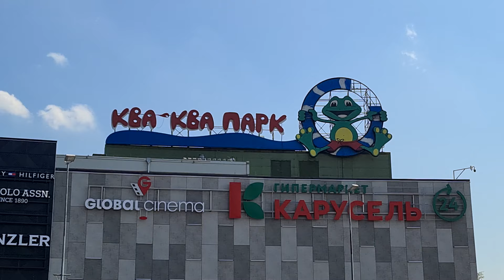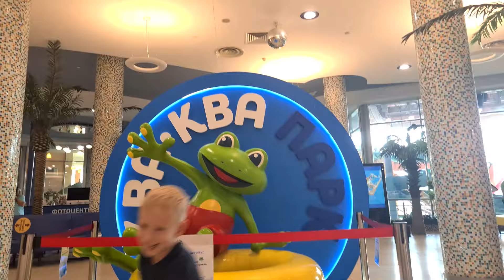Ква-ква парк, развлекательный водный аттракцион .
Aнтон и Саша в Ква-Ква парке.Горки , русская баня с купелью, бассейн с волнами, вкусная еда.